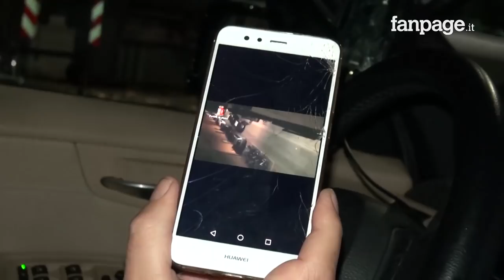Riccardo Magherini, il fratello: "Assoluzione carabinieri incomprensibile, lo hanno preso a calci"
Riccardo Magherini era un uomo di 39 anni, morto in seguito a un fermo a terra da parte delle Forze dell'Ordine, nel centro di Firenze. Ho intervistato Andrea Magherini, il fratello di Riccardo, dopo che la Cassazione ha assolto i tre carabinieri imputati perché "il fatto non costituisce reato".
Riccardo Magherini, la sera in cui è morto, tenuto fermo a terra dai carabinieri, urlava "aiuto" e "salvatemi", come si sente dai video girati da alcuni dei testimoni in quei minuti. Riccardo Magherini grida ancora: "Chiamate un'ambulanza, ho un figlio, aiuto!" Un testimone dice rivolto ai carabinieri: "no i calci..." e un carabiniere gli risponde "non rompa i coglioni".
Riccardo Magherini quella sera morirà per soffocamento. Però, è notizia di oggi, la Cassazione ha assolto i tre carabinieri imputati nel processo perché "il fatto non costituisce reato". "Cosa significa che non costituisce reato?" si chiede il fratello Andrea Magherini. "Vuol dire che si può fermare qualcuno che ha bisogno di aiuto, e chiede aiuto, e non aggredisce nessuno, non insulta, insomma si può fermare qualcuno in quel modo là?"